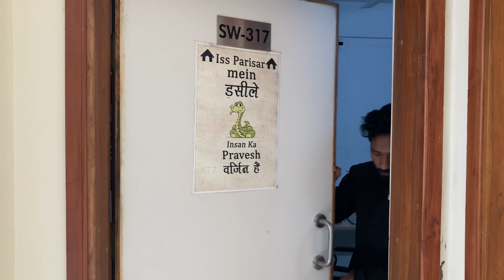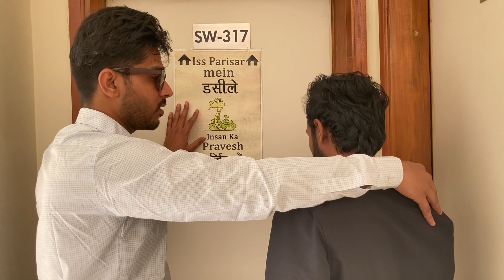The Silent Day | Episode 2 | The Suspects | Beginner's Creation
The Silent Day - Suicide has never been an option | Episode 2 | The Suspects | Beginner's Creation

In this Episode, the College administration appoints an official to investigate the case without the acknowledgment of the media.

The final episode of The Silent Day will release next Sunday, i.e. 27/02/2022

A series that will alter your perspective on suicides, murders, and, most importantly, about yourself.

Credits:
Directed and Written By - Aman Singh Kushwaha
Co-Directors - Himanshu Meena and Jeevant Sah
Editor - Mohit Mahala
Casts - Hemant Kumar Sharma, Rahul Meena, Mithiliesh Kumar, Mohit Mahala, Ritesh Chaudri, Prashik Nitnaware